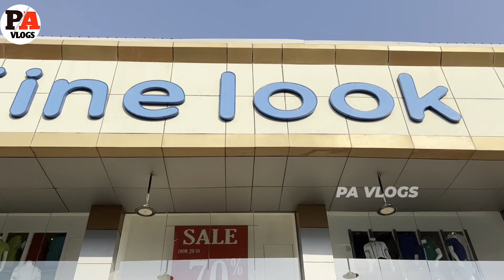DAMMAM. EP:2..Bahrain Malayalam Vlogs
Dammam hotel holidays

നിങ്ങളും പിഏ വ്ലോഗ് ഫാമിലിയുടെ കൂടെ ഉണ്ടാവില്ലേ

ഇത് വരെയും എനിക്ക് തന്ന സ്നേഹവും സപ്പോർട്ടിനും ഒരുപാട് നന്ദി...

നിങ്ങളുടെ സഹകരണം എന്നും ഉണ്ടാവും
എന്ന പ്രതീക്ഷ യോടെ നിങ്ങളുടെ സ്വന്തം..           PA  VLOGS                                                    ➡️ അഭിപ്രായങ്ങൾ താഴെ കമൻ്റ് ചെയ്യുക വീഡിയോ ഇഷ്ട്ടമായാൽ ലൈക് & share & സബ്സ്ക്രൈബ് ചെയ്യുക ...വീഡിയോ കൂട്ടുകാരും ആയി ഷയർ ചെയ്യുക. ' Let's go together '    നമുക്ക് ഒന്നിച്ച് യാത്ര ചെയ്യാം